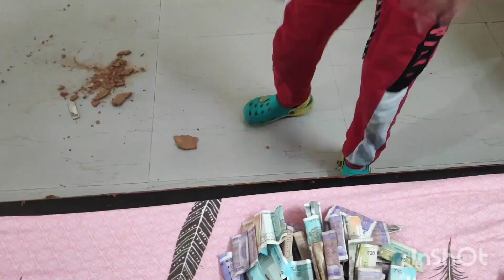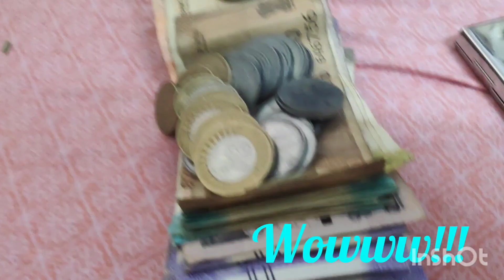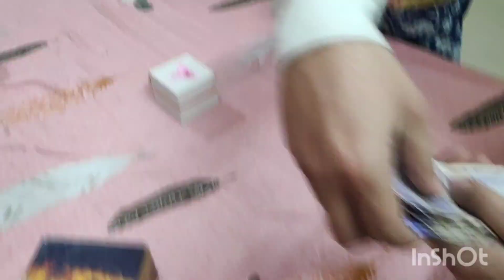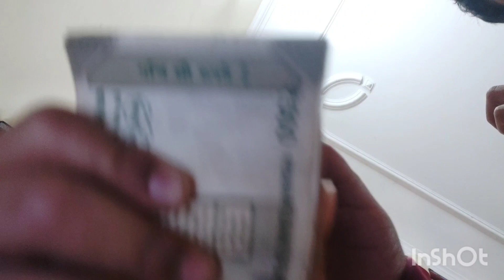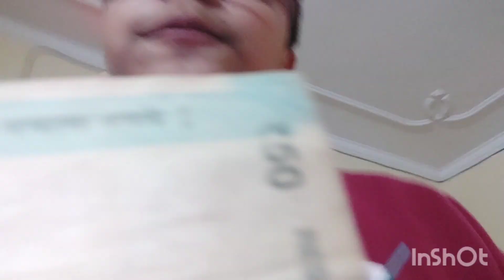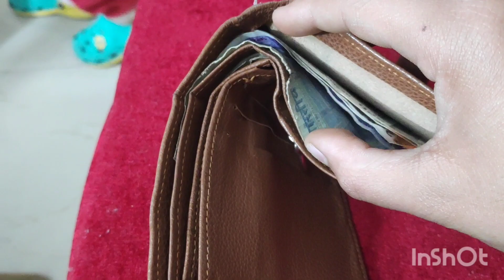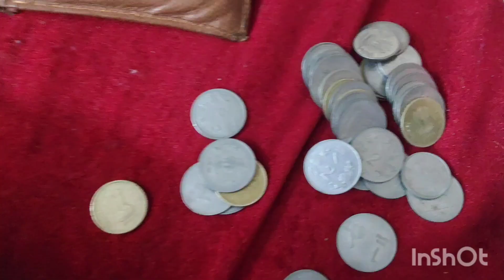todi gullak , hua nhi popat